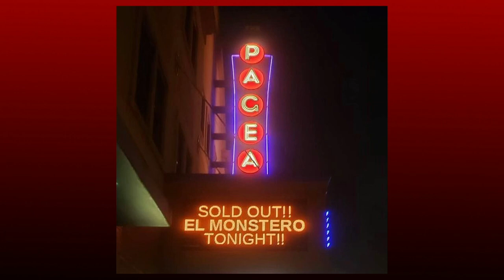The Daily Mix: El Monstero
Jimmy Griffin, a lead guitarist and singer for El Monstero, the popular Pink Floyd tribute band, joins Angella to talk about this year's December concert series at The Pageant, their collab with Mission Taco to benefit Jeff Burton and more!

Also in the Mix:
City of St. Louis Winter Outreach, SLATE Holly Jolly Job Fair, Brandin Vaughn's 100 Coats for Kids Coat Drive, Saint Louis Art Museum's Winter Celebrations, Benedetta Orsi & Friends Christmas Concert, Santa Visits at the Magic House and MADE for Kids, Holiday Fun at The National Museum of Transportation, Scuba Santa at the St. Louis Aquarium, Violent Night movie and more!